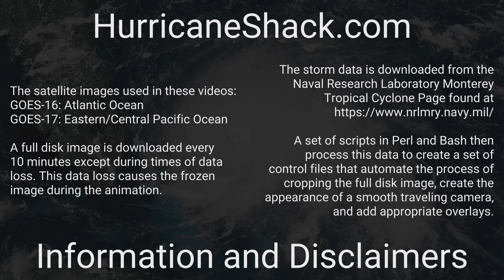2020 Atlantic - August 2020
Overview of all activity in the Atlantic basin over the month of August.

There were eight tropical systems and one special event throughout August:
1) (Continued) Hurricane Isaias (0:17)
2) (Continued) Tropical Depression Ten (0:17)
3) Tropical Storm Josephine (0:53)
4) Tropical Storm Kyle (1:16)
5) Major Hurricane Laura (1:33)
6) Hurricane Marco (1:25)
7) (As TD15) Tropical Storm Omar (2:36)
8) (As 99L) Tropical Storm Nana (2:39)

Special Event:
1) August 2020 Midwest Derecho Event (1:01)